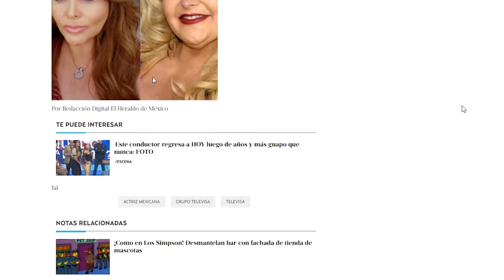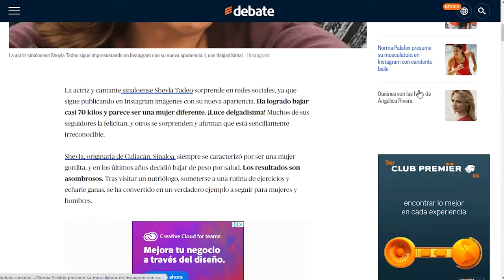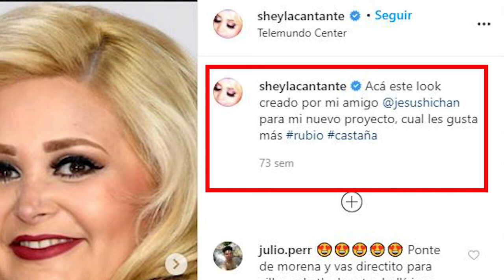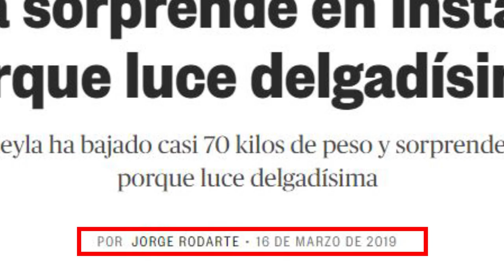El Heraldo de México Dando Notas Viejas (Sheyla)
Checando el Heraldo México me encontré con la noticia de que Sheyla había bajado de peso y para mi sorpresa descubrí que esa nota era vieja y es más está un poco falsa.